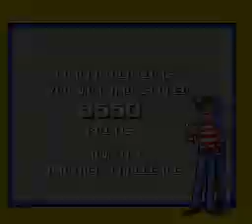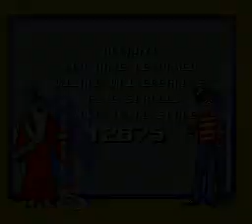The Great Waldo Search, TAS in 1:04, part 1 of 1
This is a quickly made TAS (in 3895 frames) of the NTSC version of The Great Waldo Search. For detailed information, see the following TASVideos thread

Aran;Jaeger